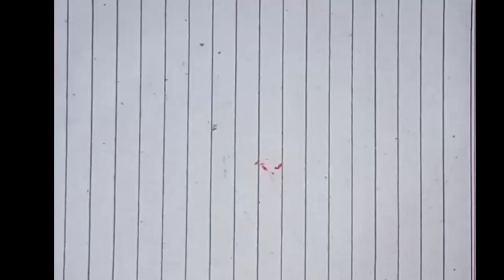India 🇮🇳 Ireland 🇨🇮 ltaly 🇮🇹 Drawing | Independence Day Drawing | Republic Day Drawing